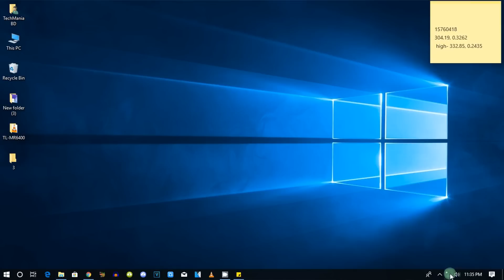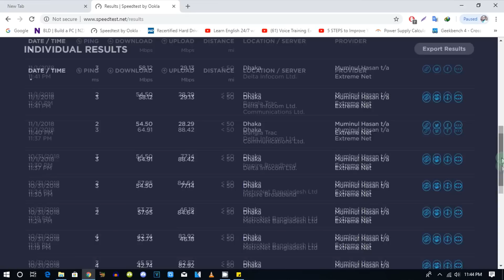Save your pc from Lightning !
Make your desktop pc wi-fi enable  with PERFECT PFT WA300 with a speed of upto 300 mbps or FPT WA1500 with a speed of upto 150 mbps both are complies with IEEE 802.11 b/g/n wireless standards.

Najifa Technology
Shop-772/773 ECS Computer City Multiplan Center
Level-7 New Elephant road dhka

Budget PC 2018 I ১৬০০০ হাজার টাকায় Best PC Configuration । কম্পিউটার কিনে যেন আর ঠকতে না হয়

Skype @ saidulnit
Messenger id @ saidulnit